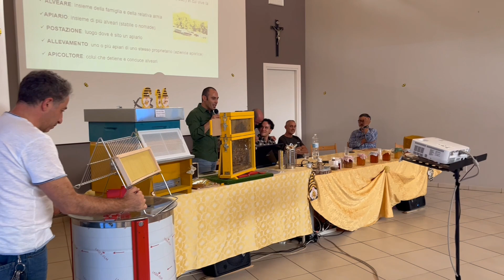CONOSCIAMO LE API E I LORO BENEFICI PRODOTTI